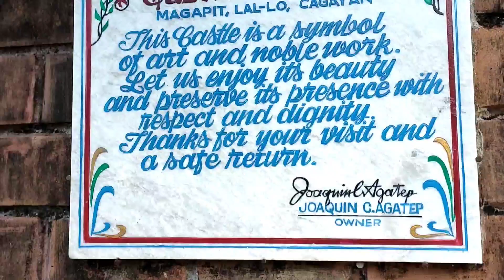Castle In The Sky @Lal-Lo, Cagayan @Judi G Official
Castle in the Sky located at Lal - Lo Cagayan, near magapit suspension bridge.